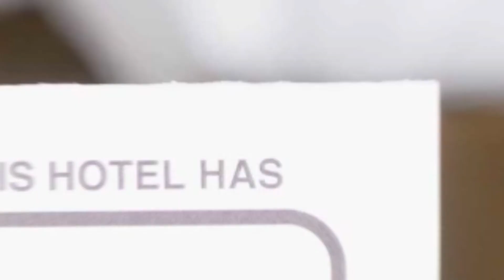Vila Ivan hotel review | Hotels in Paclisa | Romanian Hotels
Vila Ivan hotel video review. Hotels in Paclisa, european 3 stars hotels.